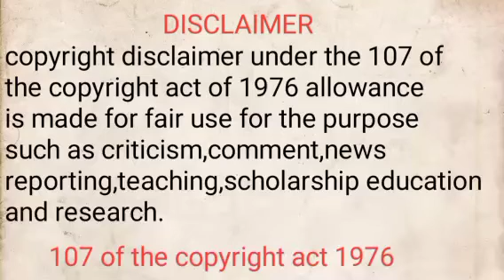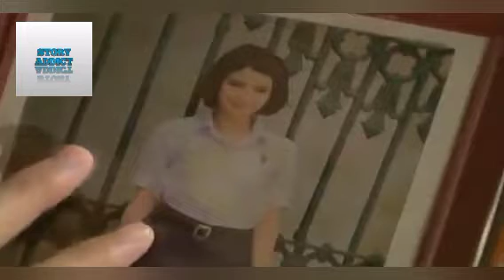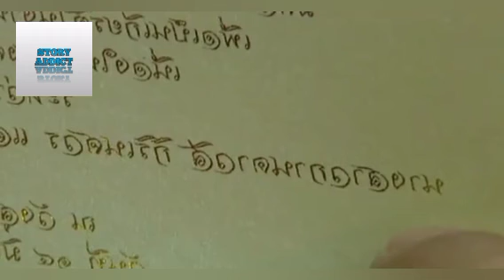The Girl get caught by a Psycho/ part 2/ Toxic Love story explained in Tamil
_This video has no negative impact on the original works[it would actually positive for them]
_I only used bits and pieces of videos to get the point where necessary

NOTE
We make these videos with the intention of educating others in a motivational and inspirational form.Our understanding is that it is correlation to fair right use,however it is open to interpretation,if the owner of the content clip would like us to remove the video,we have no problem with that and will do as past as possible.

They are transformative in a positive sense.We take clips from various source to help create an atmospheric feelings that will help people in hard situation in their life.We also do not wish to use the heart of any piece of work that would perhaps decrease the market value of the original content, if anything we hope to promote the content so that people can reach out and subsequently increase the market value.